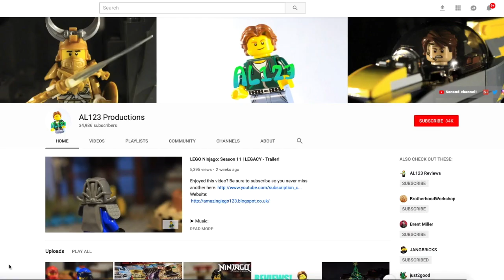LEGO Ninjago | Season 12: Episode VII | The Frost Strikes Back!